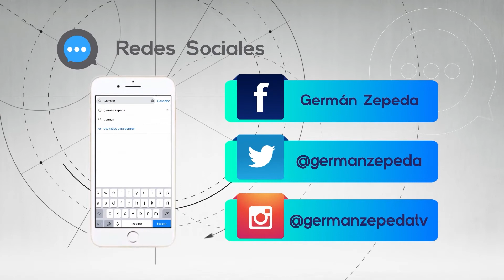Entregan vialidad en Rayón y anuncian más obras.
El Presidente Municipal de Rayón, Leonel González Talavera, entregó a conclusión de los trabajos de reencarpetamiento de la la vialidad Cerritos-San Juan La Isla. Además, el primero de cuatro módulos de seguridad y el anuncio de la nueva sede de Protección Civil municipal.